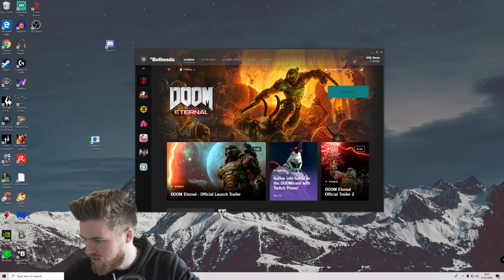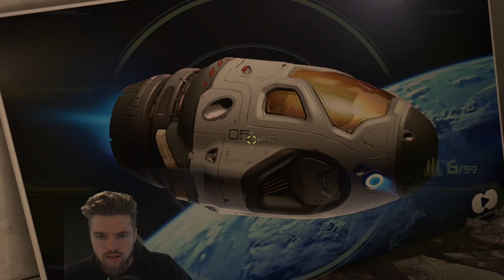DOOM Eternal Gameplay - But All BOSS FIGHTS WITH HELMET!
DOOM Eternal Gameplay Live Playthrough!

Support Me!

► CREDITS: A Special Thanks to my BIG Patron supporters:
Seven Fangs, LatorTazor, Abdubari, Rick M,